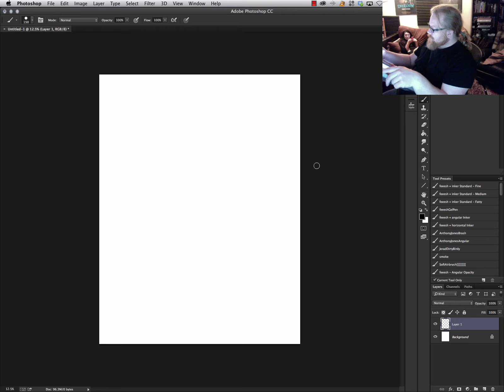SpitPaint Sketch - Robots in the Mist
30 min sketch for the SPitpaint group on Facebook.